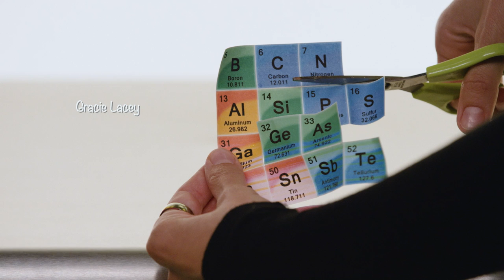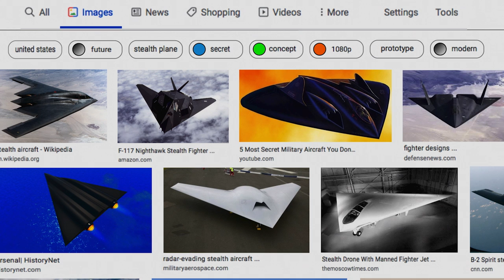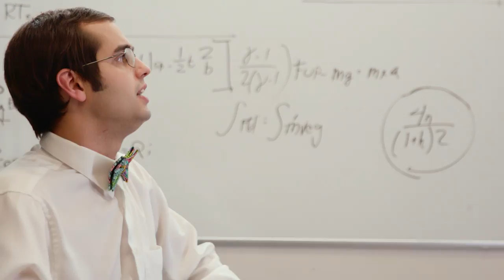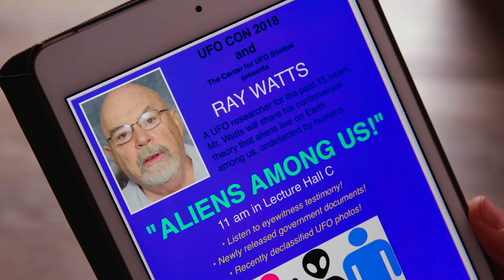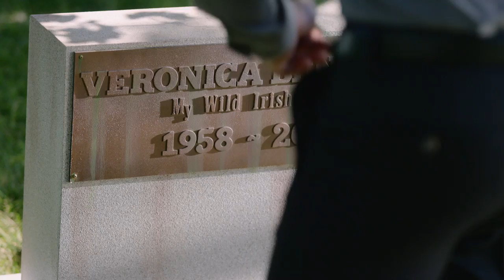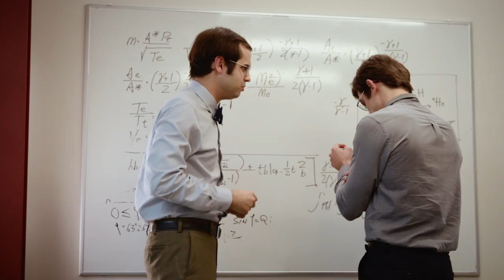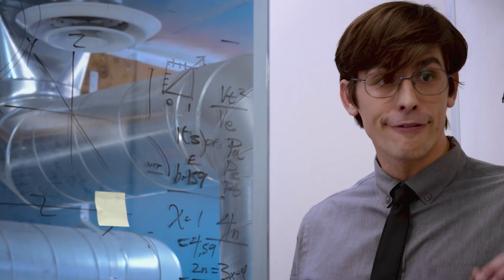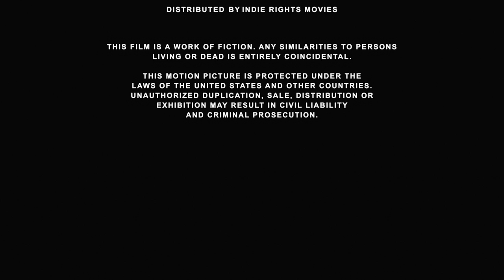Alienated (2021) | Full Movie | Science Fiction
A struggling scientist has a UFO encounter that turns his world upside down. Fate guides him to meet a quirky female artist and he begins to fall in love, never suspecting she's the alien from the UFO.